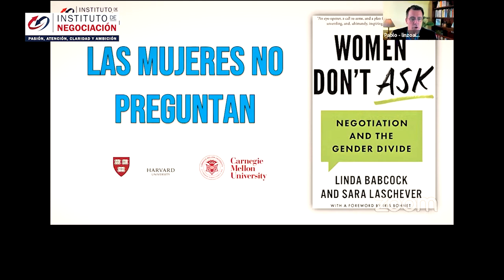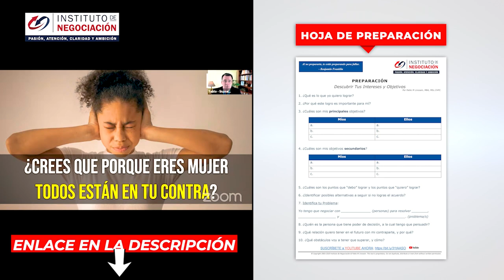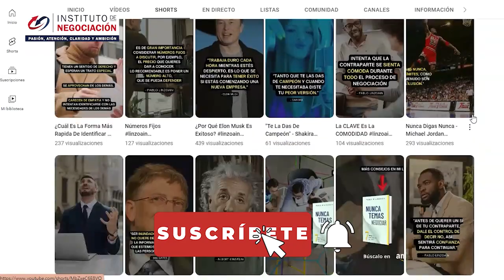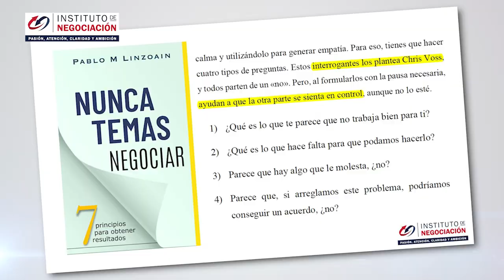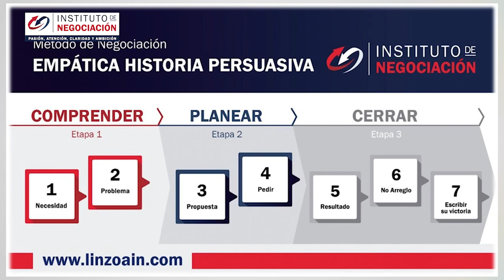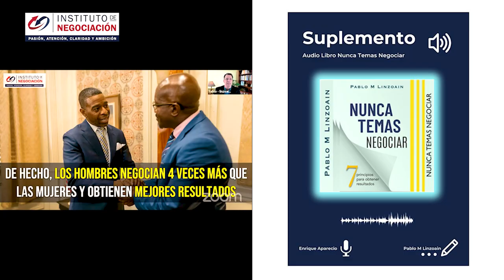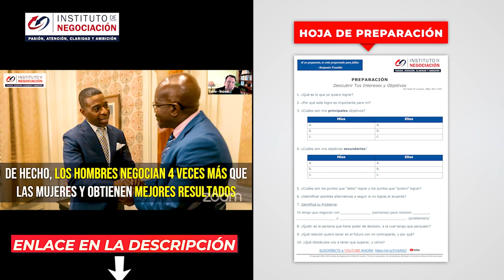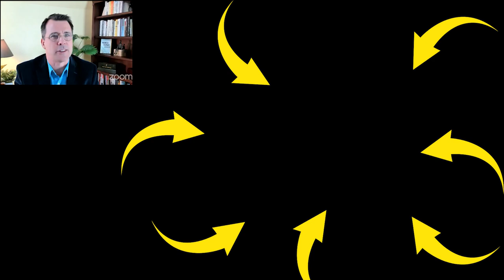Cómo Negocian Las Mujeres - Libro "Las Mujeres No Preguntan" De HARVARD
👉🏻 El destacado experto internacional en negociación, Pablo M. Linzoain, muestra Cómo Negocian Las Mujeres - Libro "Las Mujeres No Preguntan" De HARVARD